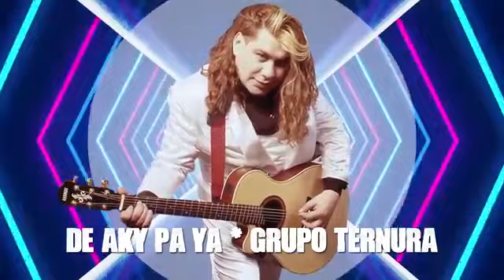Enganchado Cumbia Vieja Retro del Recuerdo Los 90 Subi el volumen ya llegan las 12